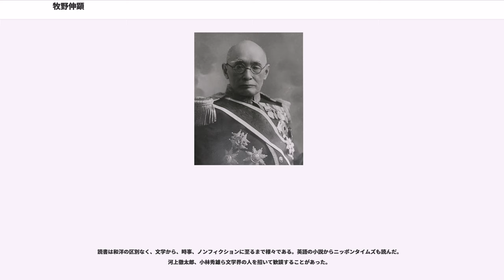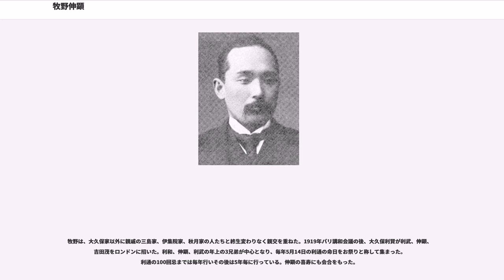牧野伸顕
牧野 伸顕（まきの のぶあき、1861年11月24日（文久元年10月22日） - 1949年（昭和24年）1月25日）は、日本の政治家。位階は従一位。勲等は勲一等。爵位は伯爵。名はシンケンと通称されることもある（有職読み）。以前の諱は是利（これとし）。

大久保利通は父、吉田茂は娘婿、寬仁親王妃信子と麻生太郎は曾孫にあたる。

1861年11月24日（文久元年10月22日）、薩摩国鹿児島城下加治屋町猫之薬師小路に薩摩藩士で維新の三傑の一人・大久保一蔵(後の利通)と妻・満寿子の次男として生まれた（幼名は大久保伸熊といった。）。生後間もなく父・利通の義理の従兄弟にあたる牧野吉之丞の養子となるが、1868年（慶応4年）に吉之丞が戊辰戦争における北越戦争（新潟）で戦死したため、名字が牧野のまま大久保家で育った。

1871年（明治4年）、11歳にして父や兄とともに岩倉遣欧使節団に加わって渡米し、フィラデルフィアの中学を経て1874年に帰国し開成学校（後の東京帝国大学）に入学する。1880年（明治13年）、東京大学を中退して外務省入省。ロンドン大使館に赴任し、憲法調査のため渡欧していた伊藤博文と知りあう。帰国後、太政官権小書記官、法制局参事官、兵庫県大書記官、黒田清隆首相秘書官、福井県知事、茨城県知事、文部次官、在イタリア公使、オーストリア公使等を歴任した。牧野は太政官権小書記官時代、伊藤に随行し北京にて伊藤と李鴻章との駆け引きを肌で感じたという。オーストリア公使時代には日本とギリシアとの通商条約締結、ロシアとの戦争を見越した情報宣伝操作、第1次大戦後の君主国の動向の調査などがある。ヨーロッパにおいて黄禍論の広まりを防ごうとした。また、イギリス王室外交の有効性を指摘している。

牧野は第1次西園寺内閣で文部大臣を務めた際、1907年11月4日に外交官時代の功績によって男爵を授けられた。文部大臣時代の功績として義務教育の年限を4年から延長して6年としたこと（1907年）と文部省から1万円を支出して、美術展覧会・文展が開かれることがある（1907年）。第2次西園寺内閣で農商務大臣。さらに枢密顧問官に転じた後、第1次山本内閣で外務大臣となる。山本権兵衛と三浦梧楼から、山県閥への牽制として当初宮内大臣への就任を打診されたが、政府と宮中の長官を薩摩人が占めることに誤解を抱かれるとの懸念から辞退している。
この時期の牧野は、伊藤やその後継者である西園寺公望に近く、初期の政友会と関係の深い官僚政治家となり、対外協調的な外交姿勢と英米型自由主義による政治姿勢を基調とし、一方では薩摩閥により広く政界、外交界、宮中筋と通じるという、独自の地位を築きあげた。1914年（大正3年）3月31日、貴族院勅選議員に任じられる。

1919年（大正8年）、牧野は第一次世界大戦後のパリ講和会議に次席全権大使として参加した。一行の首席は西園寺であったが実質的には牧野が采配を振っており、随行員には近衛文麿や女婿の吉田茂などがいた。パリ講和会議では、日本の次席全権大使として人種的差別撤廃提案を行っている。1920年（大正9年）9月7日、牧野はパリ講和会議の論功行賞により男爵から子爵へ陞爵し、同時に旭日桐花大綬章を授けられた。

1921年（大正10年）、宮中某重大事件の影響で中村雄次郎宮相が辞任すると元老の松方正義が後継選択を行い、2月19日に親任式が行われ牧野が宮内大臣に就任することとなった。が、薩派の山之内一次や樺山資英らが牧野を松方・山本の後を嗣ぐ次代のエースとみなしており、辞退を勧告した。また、西園寺公望も宮相就任の挨拶に来た牧野に「宮相も従来からの候補であったが、首相として原敬の後を引き受けてもらいたかった」と発言している。穏健な英米協調派で自由主義的傾向が強い牧野を宮内大臣に推したのは、天皇及び宮中周辺に狂信的な皇室崇拝者を置くことで皇室が政治的な騒乱に巻きこまれることを嫌った西園寺の意向であるという。これ以降、牧野は西園寺の意を体して、宮中における自由主義を陰に陽に守り抜くことをその政治的使命とする。宮相就任後、牧野は元老と内大臣との間の情報仲介役として、後継首班奏請に関与するようになる。だが宮相になった翌年に山県が亡くなり、元老は松方と西園寺のみとなり、両者とも病臥することが多くなった。

1925年（大正14年）、牧野は内大臣に転...